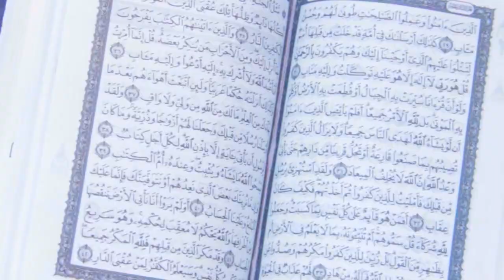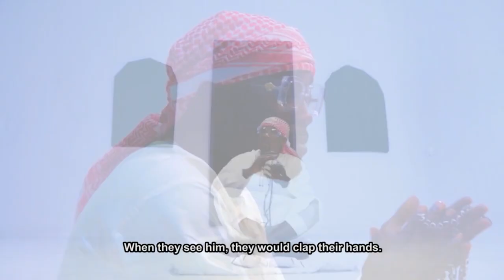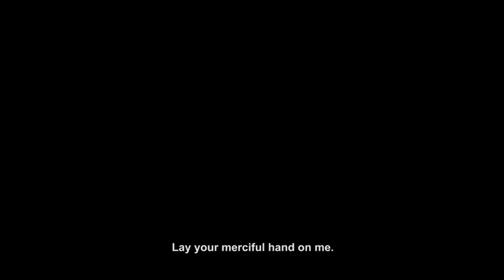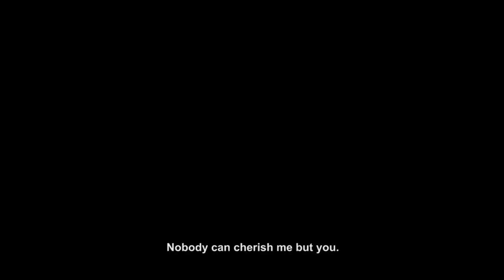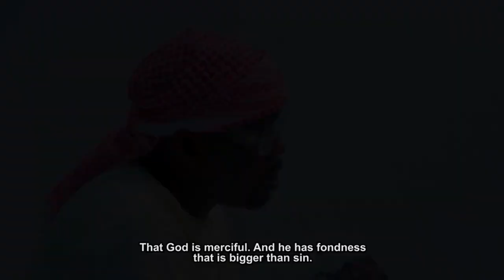Pasuma - Adua (Offcial Video)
Fuji super mega-celebrity, Alhaji Wasiu Alabi Odetola popularly referred to as Pasuma launched a new album titled, “MMM”. His lovers have been curious about his choice of title!

The term "MMM" must evoke a few ugly reminiscences from people who have been gullible sufficient to make investments huge sums within-side the failed famous cash doubling scheme founded by Sergei Panteleevich Mavrodi, a Russian monetary fraudster. His multi-million Naira fraudulent scheme becomes broadly and honestly referred to as “MMM”.

But this time, what has a Fuji super mega-celebrity in Nigeria got to do with MMM?

Well, Pasuma is an artist who likes to reason otherwise from others. And in his style, he has decided that the next level for his brand of music is to come up with his own version of M.M.M. And he is hoping his teeming fans would accept it warmly and widely as they have always accepted every single and album he has launched so far in the music industry over the years.